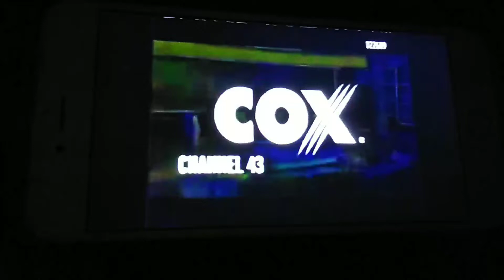The Weather Channel Station ID Bumper (August 1345-April 1, 2011)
Taken On The Weather Channel (Channel 43)